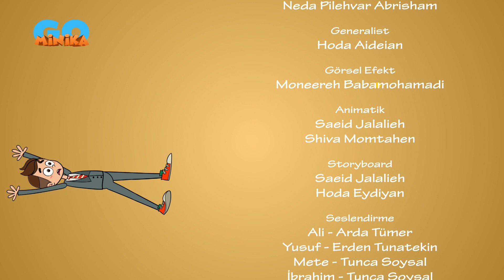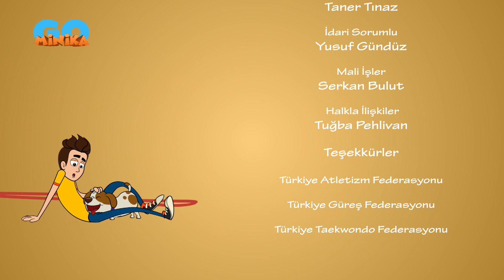Hızlı Ayaklar 🏃🏻‍♂️🏃‍♀️ | 3. Sezon 16. Bölüm (Yeni Sezon) | minika